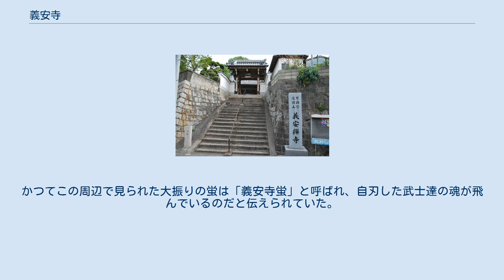義安寺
義安寺（ぎあんじ）は、愛媛県松山市道後にある曹洞宗の寺院。
通称お六部（ろくぶ）さま。
四国八十八箇所番外札所。
 寺伝によれば、天文8年（1539年）に河野景通の子・河野彦四郎義安が建立したといわれる。
河野氏の本拠であった湯築城の東約100mに位置する河野氏ゆかりの寺院である。
寺院名は建立者に由来する。
 天正13年（1585年）河野氏当主の河野通直は豊臣秀吉の四国征伐の際に、小早川隆景の説得により降伏した。
これにより伊予国は小早川隆景の支配下となった。
この時、一族、譜代の家臣が当寺に集結し井戸の水を飲み交わして二君に仕えないことを約し自刃して果てたと伝わる。
この話は宝永7年（1710年）に編纂された『南膽部州大日本南海道予陽郡郷俚諺集（略称・予陽郡郷俚諺集）』に記されている。
この井戸は「誓いの泉」と呼ばれ境内にある。
 当寺の周辺は蛍の名所であった。
かつてこの周辺で見られた大振りの蛍は「義安寺蛍」と呼ばれ、自刃した武士達の魂が飛んでいるのだと伝えられていた。
 また言い伝えでは、六十六部廻国行者が当寺で非業の死を遂げ、以来、行者を祀っており「お六部さま」と呼ばれるようになった。
八のつく日は当寺の縁日となっている。